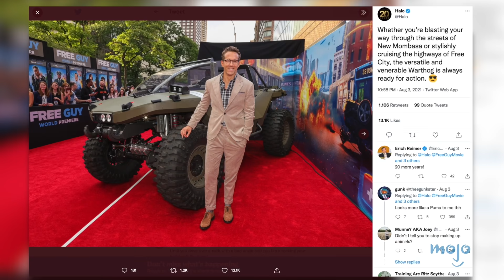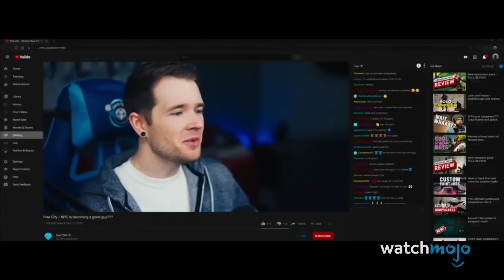フリー・ガイで引用されたポップカルチャー ランキングTop10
この夏の大ヒット作にはお楽しみがが沢山登場します。このランキングでは、ライアン・レイノルズ主演の本作で映画やドラマ、そしてゲームからの印象的な引用を見ていきます。ランキングには「グランド・セフト・フォートナイト  」「Halo」のオマージュ、ゲーマーカメオなどが含まれます。ランキングにないものはありましたか？コメントお待ちしています。

もくじ
0:00 フリー・ガイで引用されたポップカルチャー ランキングTop10
0:38 10位 グランド・セフト・フォートナイト
1:39 9位 彼を“ターミネート”せよ
2:39 8位 「Halo」のオマージュ
3:24 7位 アナ王女を救おう
4:14 6位 子分の乱闘
5:12 5位 バブルガムアイスがない
6:16 4位 ゲーマールーム
7:12 3位 ファイナル・ジョパディ
8:09 2位 ゲーマーカメオ
9:13 1位 ファースト・アベンジャーの逆襲